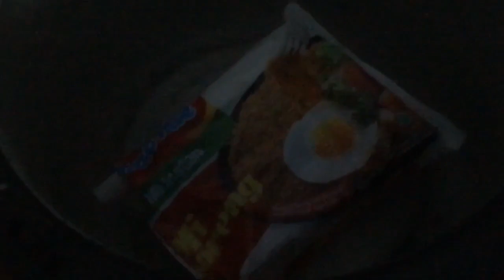Peyvlog 1 - masterchef ASMR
Chef arnold who?